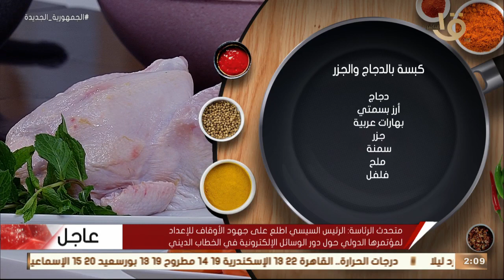أكلة أمي | كبسة بالدجاج والجزر.. على طريقة المدرسة المغازية